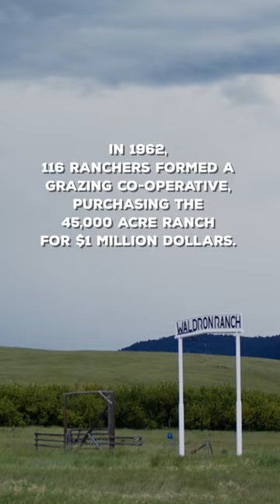In southern Alberta, ranchers are helping protect humans, wildlife, and our land.